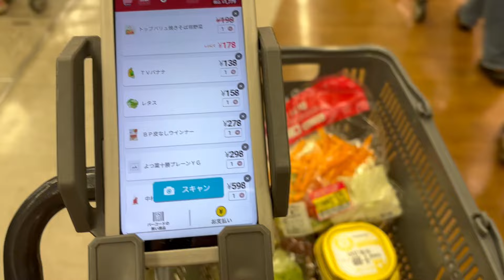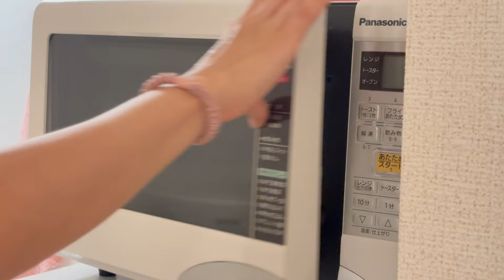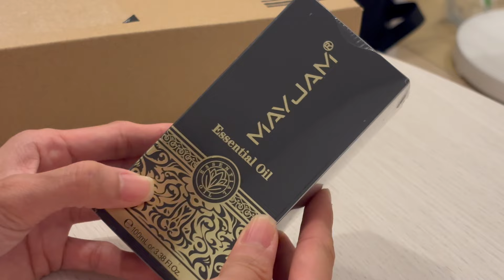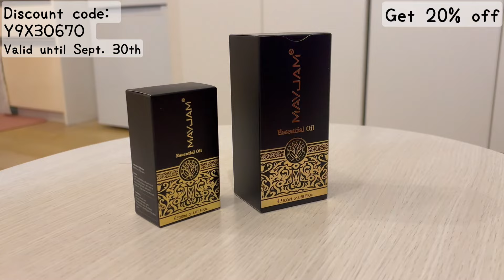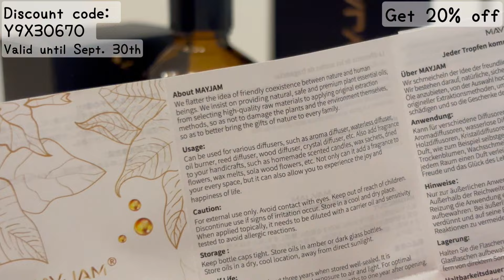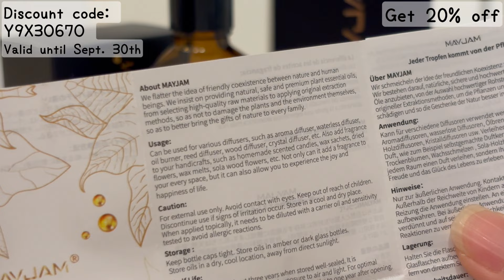[Vlog] Daily Life in Japan | Cheap Dinner | Healing Time | Unboxing MAYJAM Essential Oils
These days, I'm having a bit of a problem sleeping. Luckily MAYJAM Essential oils offered me some products to try on.

Lavender is perfect for insomnia and relieving anxiety and depression. Vanilla helps balance hormone levels while reducing stress and nervous tension, as well as stabilizing mood.

It helped me a lot with my physical and mental stress.
I hope that it can help you too.

Love lots,
Dijeiii

MAYJAM products:
(Bergamot oil)
(Rose oil)
(Essential oil set)

Your help would mean so much  :)

Chapters:
0:00 Intro
0:15 Getting back home
1:34 Buying groceries
3:31 Discounted bento for dinner
5:28 Free snacks from the school festival
6:23 Preparing to sleep
7:04 Package from MAYJAM Essential oils
8:44 Unboxing Essential oils
12:11 Applying Lavender Essential oils